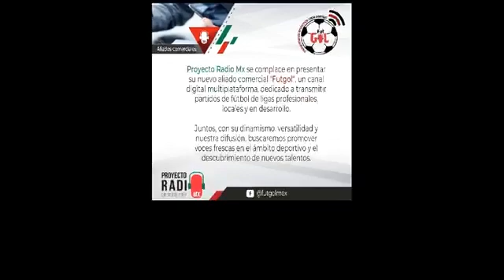Confesiones médicas-Alineacion de tu alma, a través de los registros Akashícos.